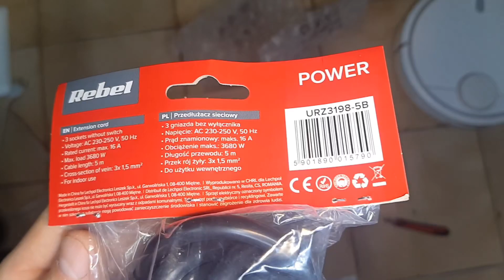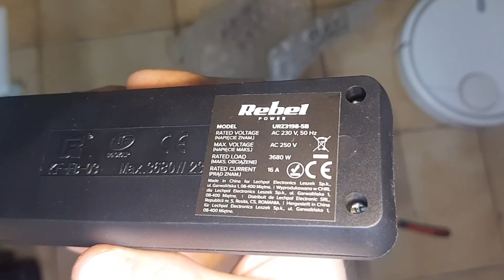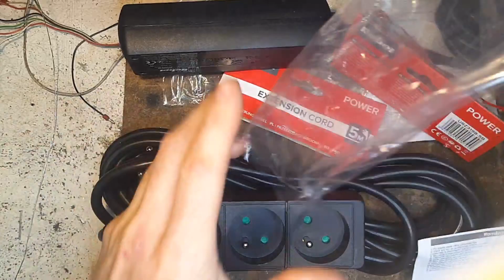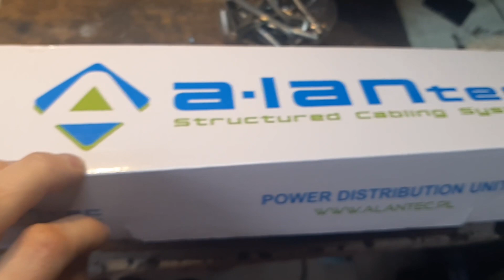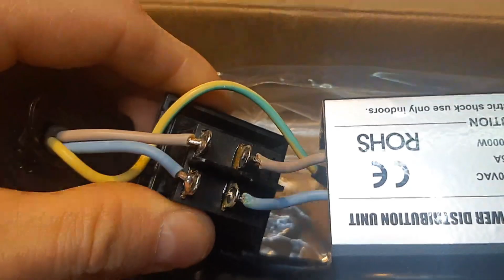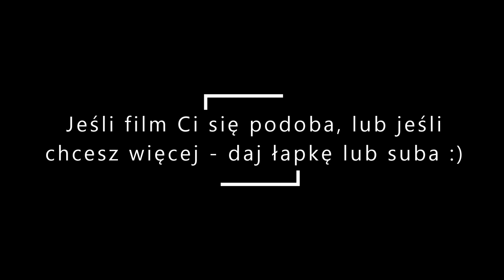Praca Dj'a Odcinek #210 - Z wyłącznikiem czy bez, listwy zasilające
Cześć! :) Dziś filmik o którym wspominałem w ostatnim Q&A, czyli pogadamy o listwach zasilających :) Dla mnie ważne by nie miały wyłącznika, ale za to żeby miały niezawodną konstrukcję, kabel 3G1,5 i żeby były poprawnie i uważnie zmontowane :) Niestety żeby to sprawdzić trzeba najpierw kupić i ocenić samemu, bo rynek jest tak zawalony tandetą że nie da się tego ocenić przed zakupem :)